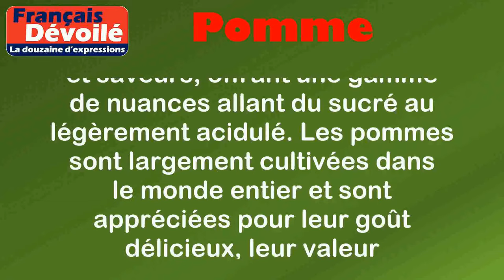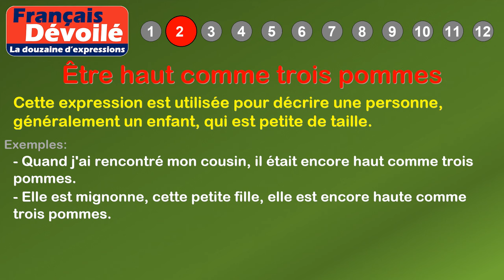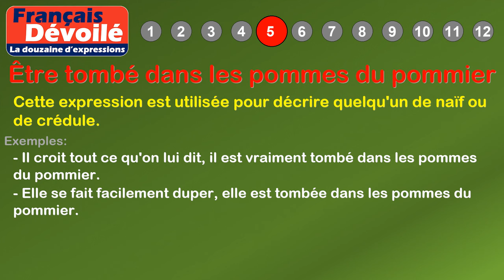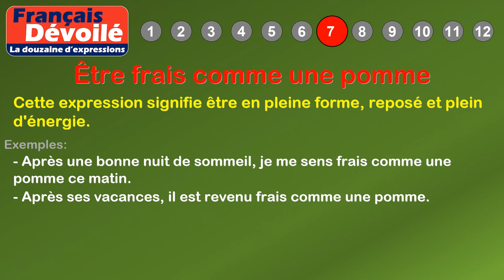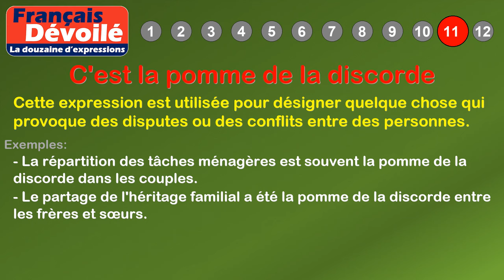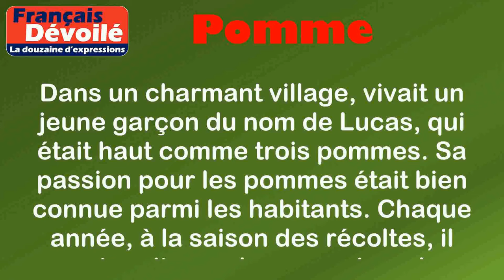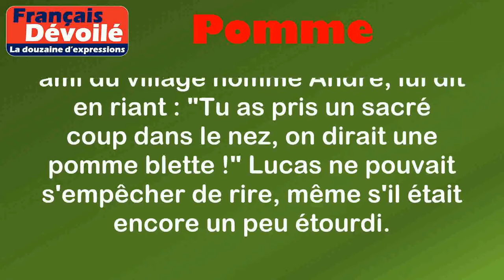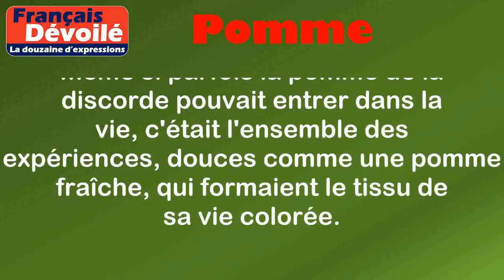Thème - Pomme (La douzaine d'expressions)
00:00 Introduction
00:18 Définition: Pomme
01:02 1. Rouge comme une pomme
01:28 2. Être haut comme trois pommes
01:56 3. Avoir un coup dans le nez comme une pomme blette
02:23 4. C'est la pomme de ma vie
02:47 5. Être tombé dans les pommes du pommier
03:14 6. Manger son chapeau en pommes
03:43 7. Être frais comme une pomme
04:09 8. Prendre quelqu'un pour une pomme
04:35 9. C'est la pomme de tous les regards
05:04 10. Être doux comme une pomme
05:30 11. C'est la pomme de la discorde
06:00 12. Avoir un cœur d'artichaut et une tête de pomme
06:53 Histoire